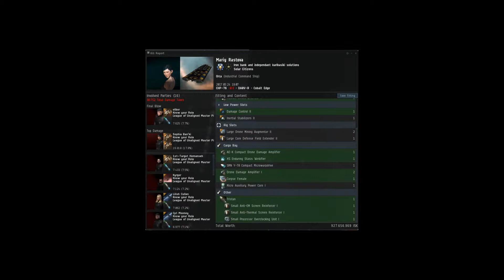Lumpy blap blap vs. InPanic